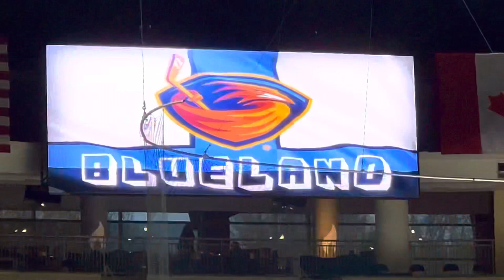A NIGHT AT A HOCKEY GAME | Atlanta Thrashers!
The Atlanta Thrashers have been gone from the city since May, 2011. The ECHL minor league team, Atlanta Gladiators, graciously had a "Believe In Blueland" night on December 16, 2022 honoring that former NHL team. It was a huge success. Sold out crowd.  Jerseys worn by the team from way back then. Former announcers, mascot, Blue Crew, auctions, everyone wearing the Thrashers gear and jerseys. It was a great night.